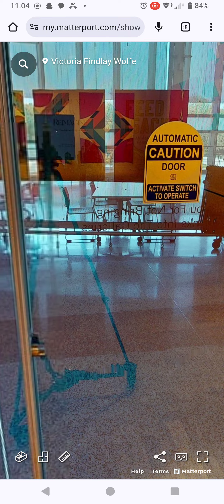VFW gallery show 3d virtual walkthrough 2024